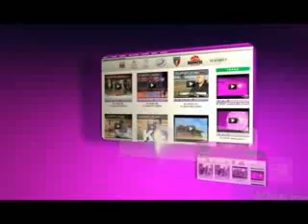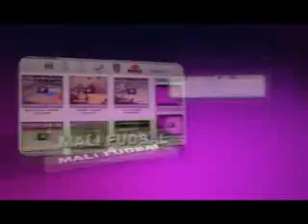II poluvreme RKG SZO